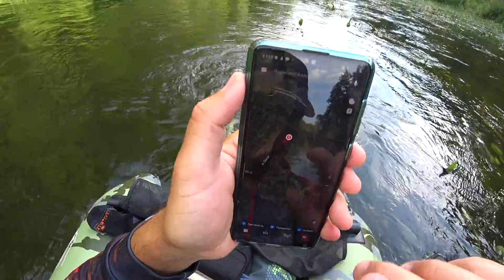ПУТЕШЕСТВИЕ, РЫБАЛКА и СПЛАВ по Красивейшей реке | НА ТАКОЙ РЫБАЛКЕ Я ВСЕГДА ОТДЫХАЮ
Путешествие, сплав и рыбалка - в моей сегодняшнем видео. Такая рыбалка лучший отдых для меня! 🧡 ФотоКонкурс "Рыба моей мечты"

Соц. сети:
Climax Mig 8